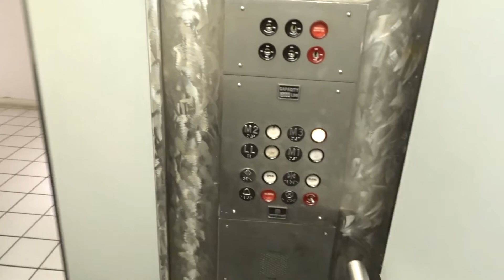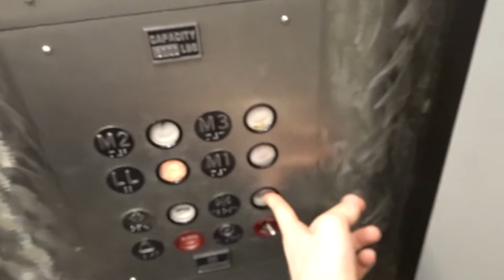2017 - Montgomery Elevator - Macy's - Horton Plaza - Downtown San Diego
A-series. Traction. Motor noises are great. 👍🏻💥

Camera: Sony HX90V